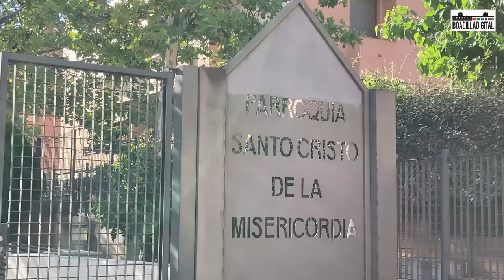Rumbo a la JMJ, de Boadilla del Monte a Lisboa unidos por la fe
Vídeo reportaje de Boadilladigital con jóvenes de la parroquia del Santo Cristo de la Misericordia de Boadilla del Monte, que ultiman los preparativos para las próximas Jornadas Mundiales de Juventud (JMJ) que se celebrarán en Lisboa entre el 2 y el 6 de agosto.

Vídeo, redacción y edición: Marco de Pablos.